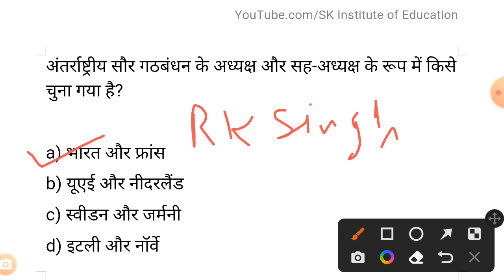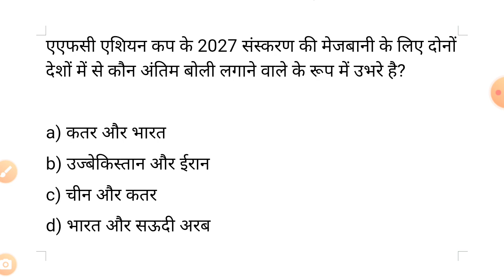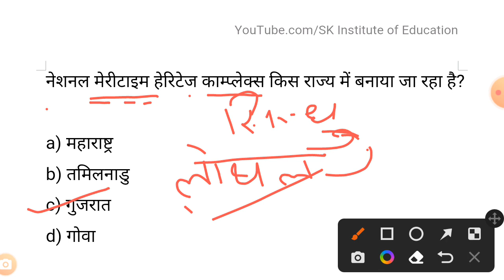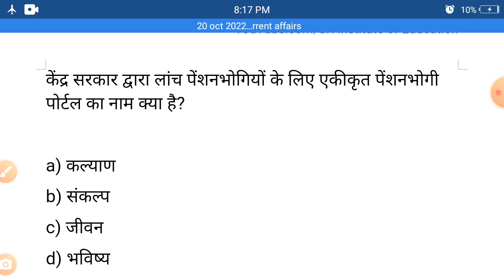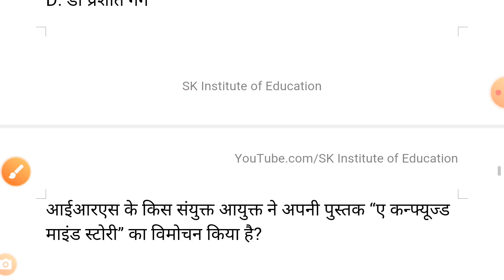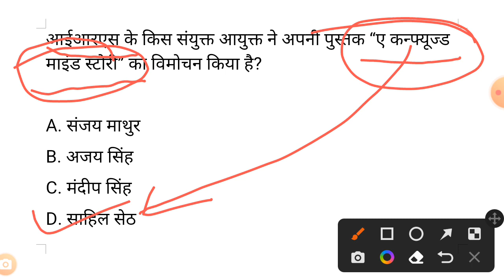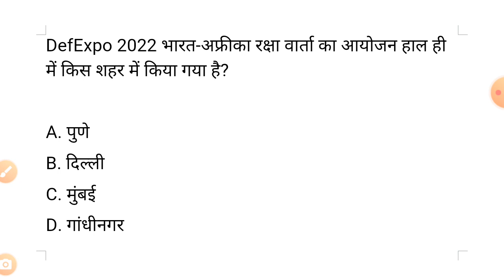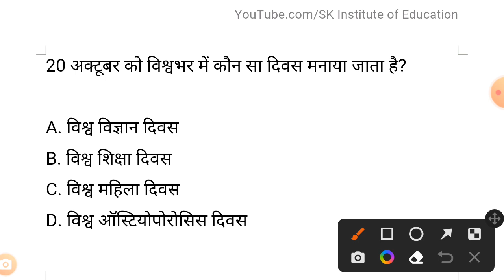20 Oct । Current Affairs । ISA । AFC Asian Cup । National Maritime Heritage Complex । Sajan Bhanwala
Current Affairs Today । 20 Oct ।Daily Current Affairs ।
Current Affairs । 20 Oct । ISA । AFC Asian Cup । National Maritime Heritage Complex । Sajan Bhanwala